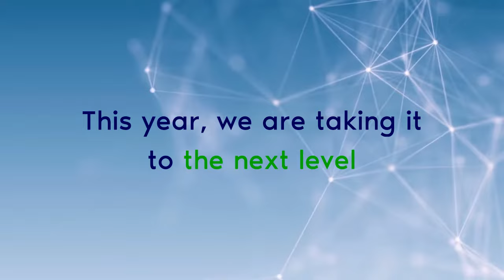ESG India Leadership Awards 2022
Corporate India is expected to be increasingly more vulnerable to the uncertainties arising out of climate and environment risks, social imbalance and governance risks. That is why most forward-looking corporates are now busy updating their risk management and strategy frameworks, adopt global best practices, and strengthen ESG performance.

‘ESG India Leadership Awards’ is an initiative of ESGRisk.ai that aims at recognising sustainable Indian companies and celebrate their achievements in ESG space.

The awardees are chosen after evaluating each of the top 500 listed companies (by market capitalization) through a meticulous process after collecting and analysing disclosures, stock exchange releases, annual reports, news and controversies. The awards are purely based on ESG performance of the companies and awardees did not have to nominate themselves (or pay a fee) to get evaluated for the awards.

To felicitate the winners, ESGRisk.ai will be organising a virtual award ceremony along with an in-depth discussion on the topic ‘Relevance of ESG in Capital Markets’.